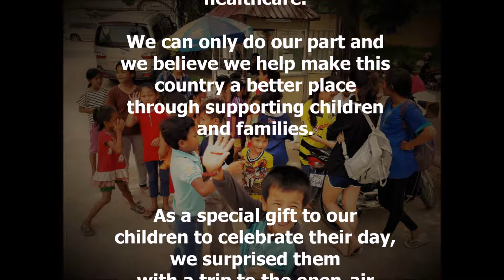Children's Day with Aziza's Place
We wish all children around the world a youth filled with joy and laughter. To celebrate Children's Day, we treated our children to a visit to the swimming pool!